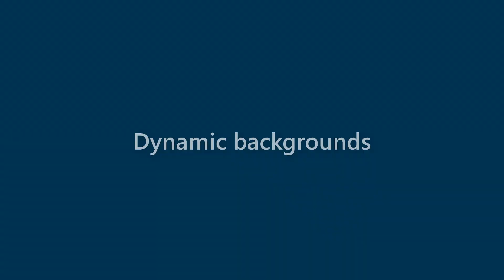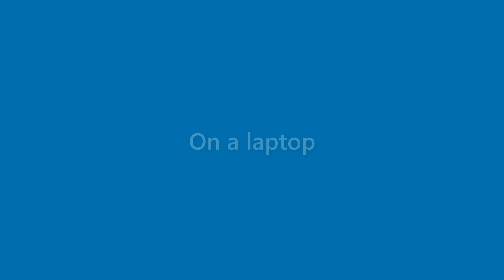Neal Chase - appearance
Name Look - Neal Chase - appearance. In this video we present "Neal Chase" name look and feel in various scenarios.
This video will cover:
How does "Neal Chase" look as a personal letterhead?
How does "Neal Chase" look on a business card?
How does "Neal Chase" look on a computer/laptop screen?
How does "Neal Chase" look with different background colors?
How does "Neal Chase" look with various fonts?